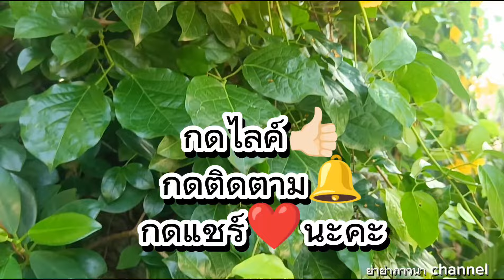ต้นเหลืองชัชวาลย์ ปลูกให้ได้ดอกดกหรือได้ใบดก...เลือกเอา